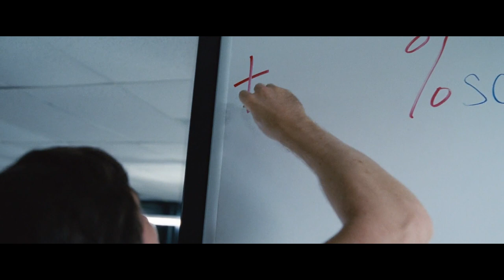The Big Short: Buying the bottom. M Burry after 489% profit closes his fund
The downside of being the only right oneand being too early